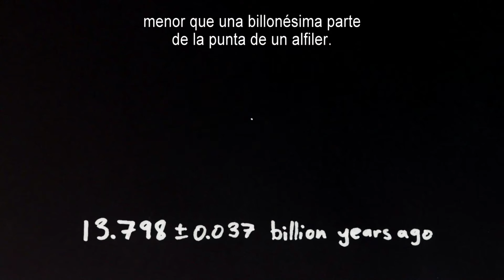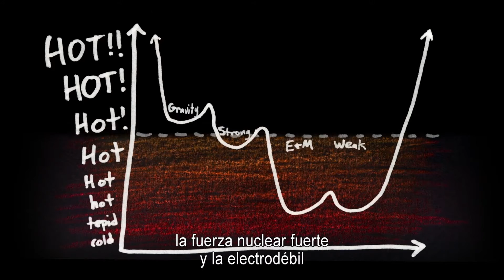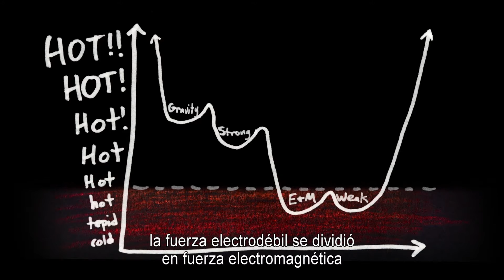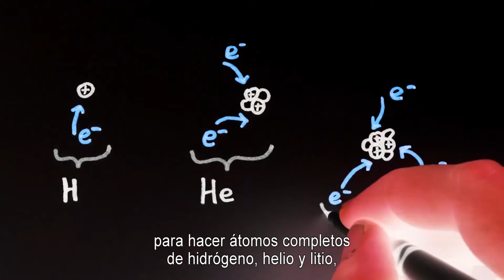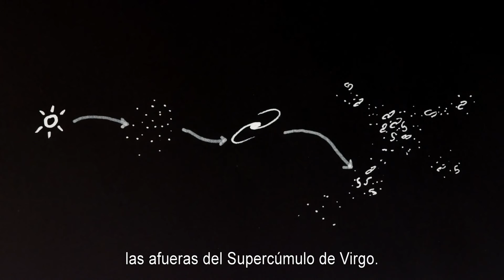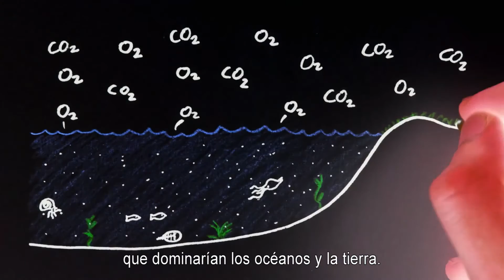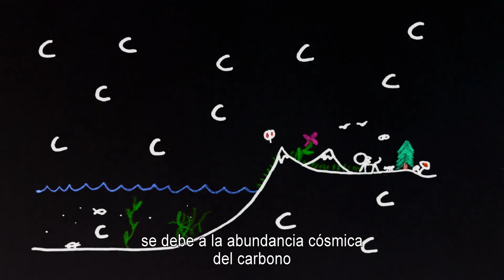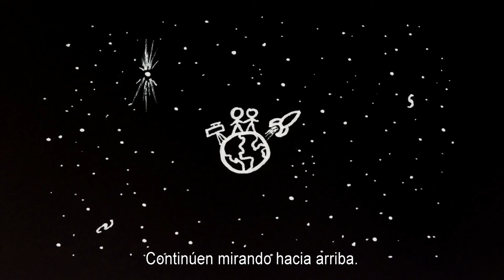Una breve historia de todo, con Neil deGrasse Tyson - VOSE